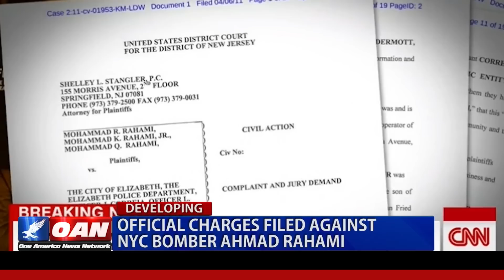Official Charges Filed Against NYC Bomber Ahmad Rahami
One America’s Rachel Acenas tells us more about the New York bombing suspect, and why his own father warned the FBI about him in 2014.